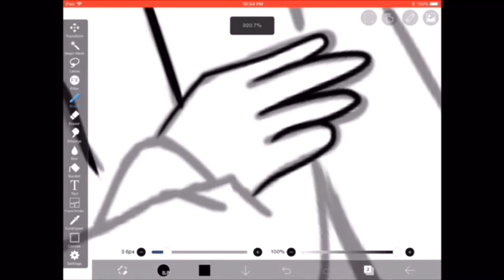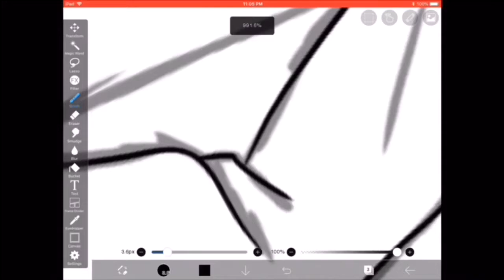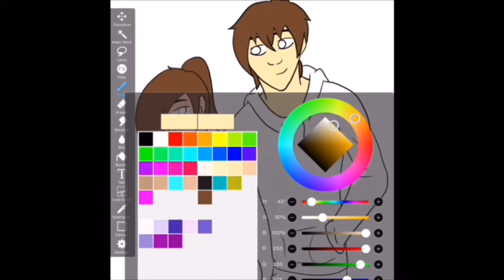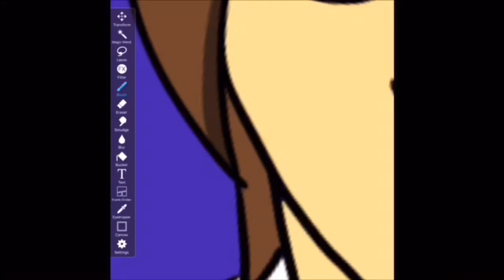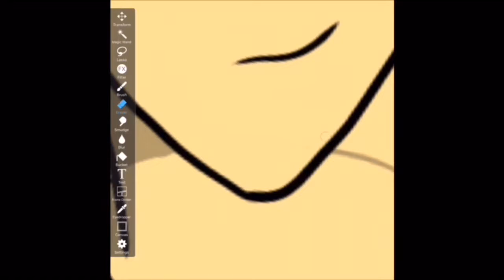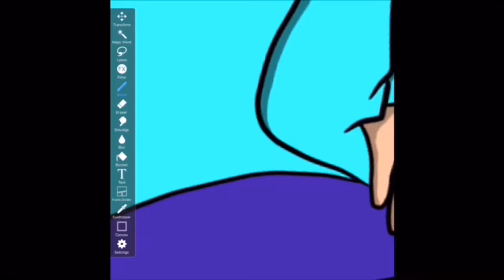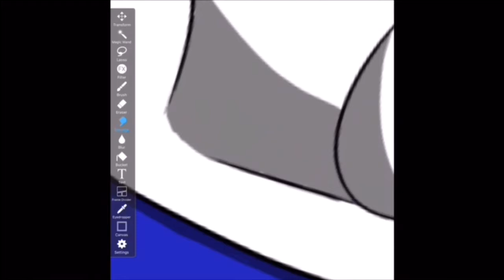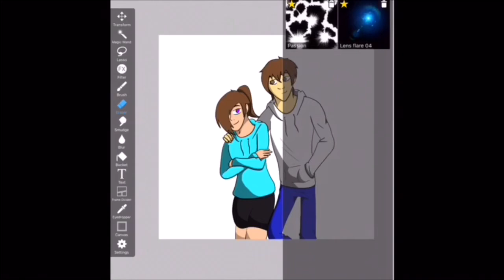SpeedPaint-Redemptions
I haven’t been able to upload much since the first day of college so I figured this might make do for my absence.
Songs:
Michael-Bedlight for Blue Eyes
Dream Lantern(English Version)-RADWIMPS